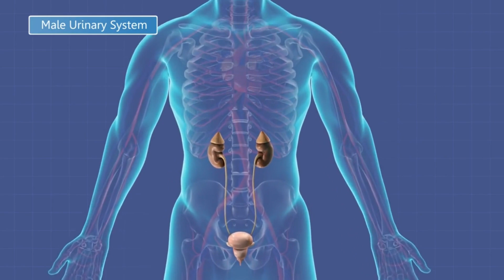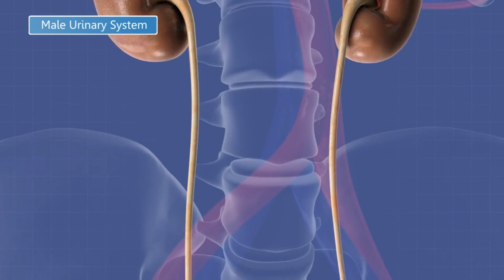Raw Egg Reality Check - Astonishing Findings from Eating Them Every Day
Embark on a compelling journey with us as we unveil the shocking realities of eating raw eggs daily in our latest video - "What Happens If You Eat Raw Eggs Every Day?" This controversial topic has set the fitness and nutrition communities ablaze, and we're here to sift through the noise and present you with the facts.

Raw eggs - a powerhouse of proteins or a potential hazard to your health? Through expert analyses and personal experiences, we dissect the pros and cons of incorporating this unconventional dietary habit into your everyday routine. Are you boosting your muscle development, or are you exposing yourself to unnecessary risks such as salmonella and vitamin deficiencies?

Featuring enlightening commentary from renowned dieticians, fitness trainers, and health experts, we delve into the science behind daily raw egg consumption. Whether you're an adventurous foodie, an ambitious fitness fanatic, or a curious individual eager to learn more about nutrition and health, this video is an essential watch.

Our exploration includes key topics such as daily nutrition, protein intake, muscle development, health risks, salmonella, and vitamin deficiency. Don't miss out on the opportunity to make well-informed dietary choices. Crack open the truth about eating raw eggs daily with us!